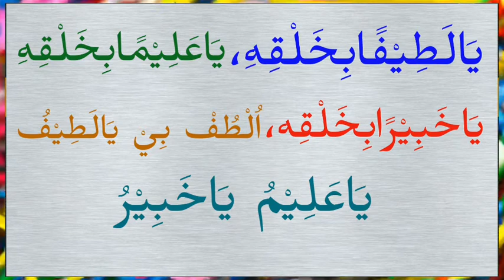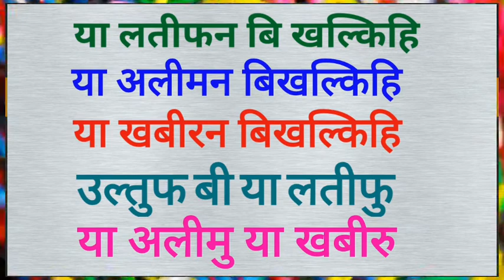Dua e Khizar ! New Update ! Dua in Arabic&Hindi ! har pareshani se bachne ki dua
Assalamu Alaikum warahmatullahi Wabrakatuh
well come To Our YouTube Channel Roohani Tips

Is Video me Dua khizar ke bare me bataya gaya hai. .ye Dua Har pareshani ko Khatam karne me Kafi Acchi tarah kam karti hai..Arbi or Hindi Dono me hai..To Aap bhi Dekhe Aur Zarur Sune aur Apna Mamul banaye...Logo Tak Pohcha kar Kare khair me Shamil Hojaiye.

By-Mo.Ashraf Palanpuri

Best Samsung Mobile in low price

👉Is Channel par Apko kya Milega ??

👉Quran /Hadis aur Moatabar Ulama/Buzurgo ke Azmuda or Mujarrab Roohani Nuskhe (Amaliyat)
👉Bibariyo se Shifa Ka Amal..
👉Har Qisam ki Pareshaniyo ka Hal Quran/Hadis or Bharosamand Buzurgo ke Azmuda or Mujarrab Roohani Nuskho Se...
👉Jayez Mohabbat (Jaisa ke Miya bivi se Mohabbat ka Amal...)
👉Badnazri Aur Chote Bacchoki Pareshaniyo ka Hal...
👉Jinnat/sihar/Jadoo/Aseb Aur Har qisam ke Gum or Becheni ka Quran/Hadis or Buzurgo ke Azmuda or Mujarrab Amaliyat se Hal..
👉Karobar/Makan/Dukan/Maashi or Rizq (Rozi) ki Pareshaniyo ka hal...
👉Bete Beti Ka Rishta (Mangani) Nafarman or Bedin Aulad Ko Rahe Rast Laneke Mujarrab Amaliyat or Nuskhe..
👉Husule Aulad/Hifazate Hamal/Khawatin (Aurto) Ki Makhsus Bimariyo ka Hal
👉Apke Sahi Sawalo Ka Jawab aur Bahot Kuch. Insha Allah.

                  *اس چینل پر آپکو کیا ملیگا*

قرآن /حدیث اور معتبر علماء اور بزرگوں کے آزمودہ مجرب روحانی نسخے  (عملیات)
👈بیماریوں سے شفاء کا مجرب عمل۔۔
👈ھر قسم کی پریشانیوں کا صحیح حل، قرآن /حدیث اور معتبر بزرگوں کے آزمودہ اور مجرب روحانی نسخوں  سے
👈جائز محبتیں( جیسا کے میاں بیوی کی محبت ) کا کامیاب  قرآنی عمل۔۔۔
👈بد نظری اور چھوٹے بچوں کی ھر قسم کی پریشانی کا صحیح حل
👈جنات/سحر/آسیب/جادو/اور ھر قسم کے غم اور ٹینشن کا قرآن/ حدیث اور معتبر بزرگوں کے مجرب اور آزمودہ عملیات کے ذریعہ صحیح حل
👈کاروبار /معاشی /اور رزق کی پریشانی کا حل
👈بیٹے /بیٹی کا رشتہ  (منگنی )اور نافرمان اور بیدین اولاد کو راہ راست پر لانے کے مجرب عملیات
👈حصول اولاد /حفاظت حمل اور خواتین کی مخصوص بیماریوں کا روحانی حل
👈آپکے صحیح سوالات کا جواب  اور بہت کچھ